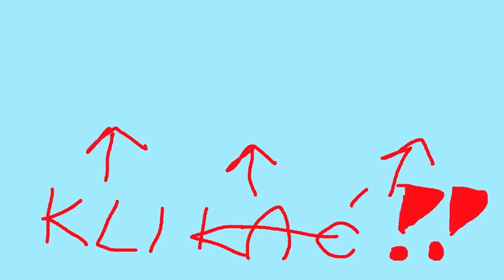Czy znajdziemy NAJLEPSZĄ BROŃ w grze?! - Project Zomboid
Project Zomboid PL w końcu pojawia się na tym kanale w formie serii z moją żoną! Postaramy się przeżyć w tym świecie pełnym zombie. Naszym zadaniem będzie zbudowanie własnej bazy od podstaw. Zobaczycie w tej serii pełny survival, w którym będziemy musieli walczyć z zombie oraz zbierać surowce, a także budować bazę od zera. Jak nam pójdzie? Dowiecie się oglądając do końca ten gameplay z gry Project Zomboid PL!
Project Zomboid PL to otwarty świat opanowany przez zombie. Gra zadaje jedno proste pytanie - jak umrzesz? W miastach dostępnych w grze Project Zomboid PL ocaleni muszą łupić domy, budować obronę i robić wszystko, co w ich mocy, aby dzień po dniu opóźniać nieuchronną śmierć. Żadna pomoc nie nadchodzi - ich dalsze przetrwanie zależy od sprytu, szczęścia i umiejętności unikania nieustępliwej hordy. Project Zomboid PL to niezależna gra, która znajduje się we Wczesnym Dostępie na Steam od 2013 roku.